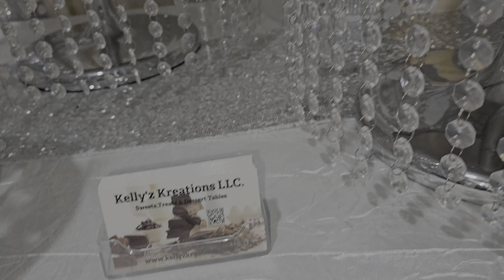Bridal Shower Theme